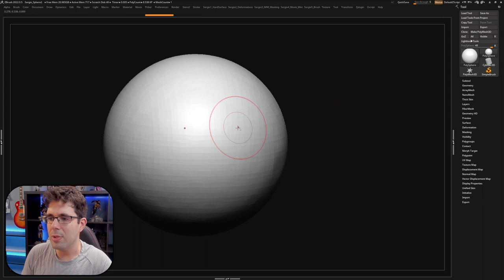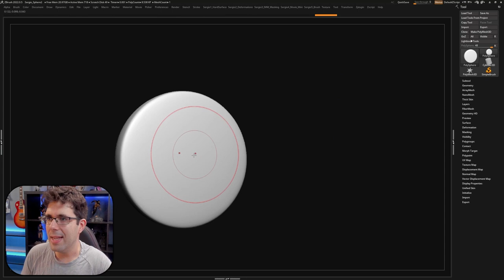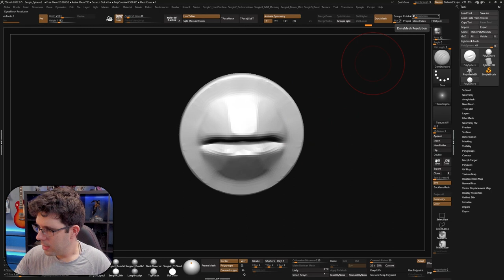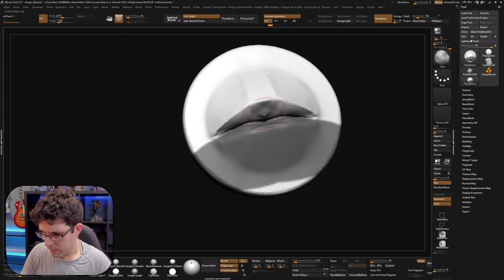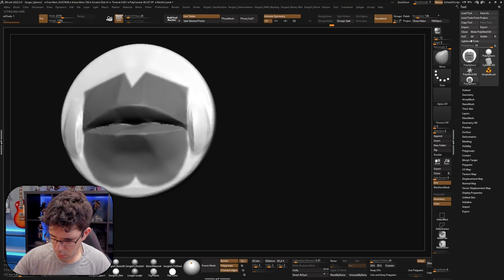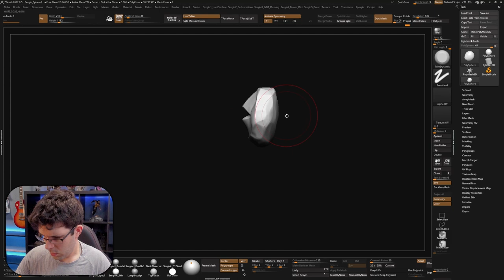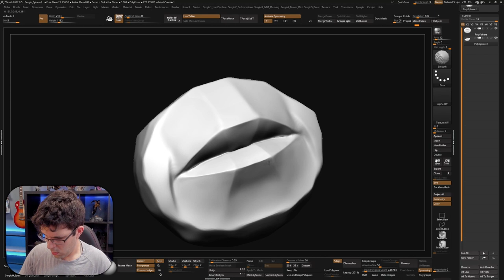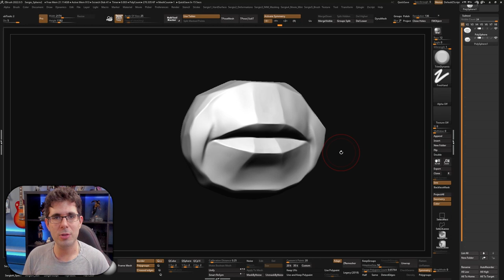Como esculpir una BOCA en ZBRUSH | Parte 1 | Sergio Hualde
Imagen de Miniatura:
Cancion: